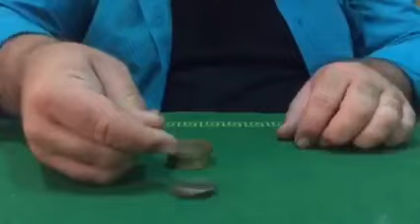Extracción | Juan Luis Rubiales | rubiales.com.es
Uno de los múltiples efectos que se pueden realizar con al opongoBox
o bitacorarubiales.com